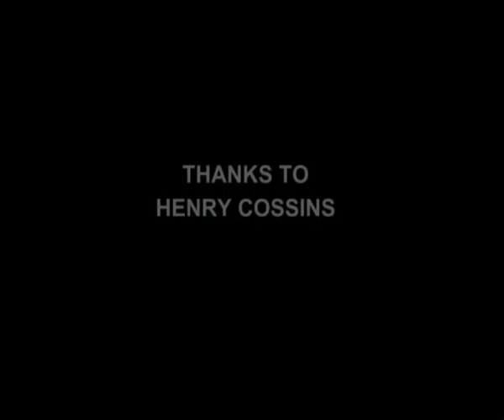How To Make Pancakes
2007
A step by step guide on how to make my favourite food!

This was made in about an hour for a uni project. It started off serious but I got bored and decided to add some comedy.